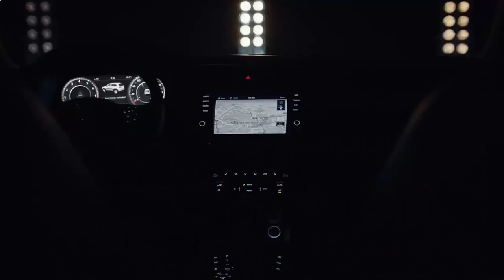Встречайте новый тигуан...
Фольксваген тигуан отличный выбор для всех. Лучше купить надёжный авто и не тратить бабло на ремонт и обслуживание.